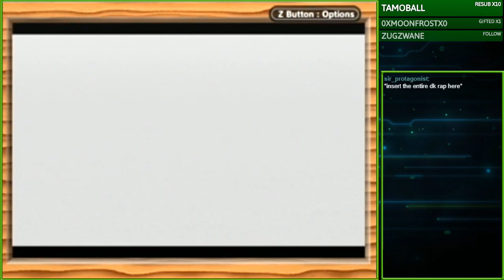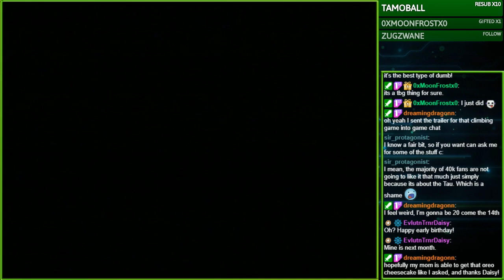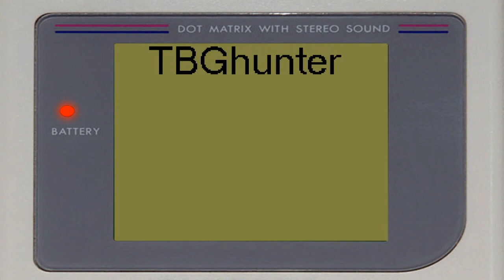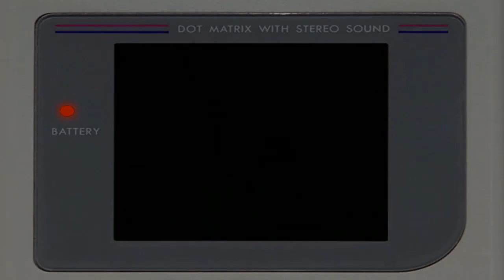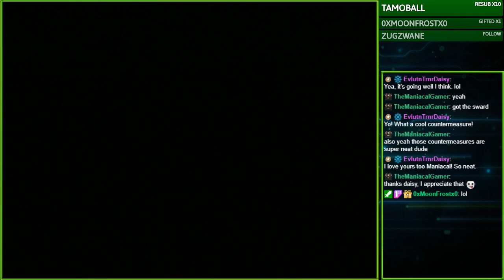Game Clearing: Finishing Donkey Kong Land + Maybe The True Winner for Jan. (Stream VOD)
So we've gone from a jungle jungle to a concrete jungle...huh..

=Timestamps=
00:03:06 - Donkey Kong Land
01:35:15 - Warhammer 40K: Fire Warrior

Co-Coms:
MoonFrost